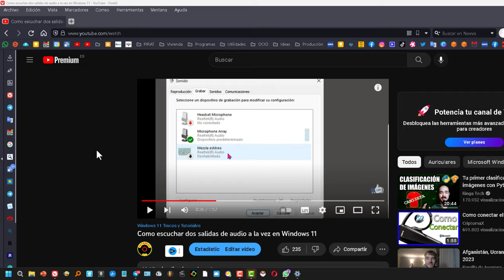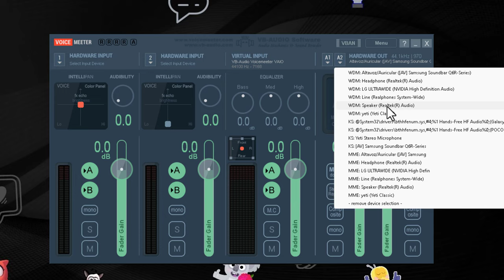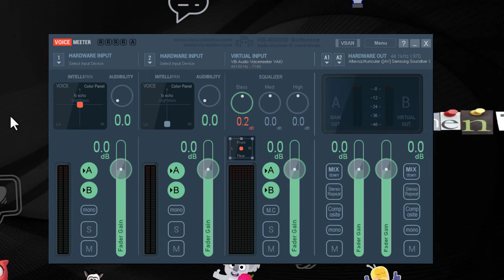Como tener dos salidas de audio a la vez en PC (método 2)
Hay varias formas de tener dos salidas de audio al mismo tiempo en un PC, algunas de las cuales incluyen:

Utilizar un software como Voicemeeter, que permite mezclar varias entradas de audio y salidas en su PC.

Utilizar una tarjeta de sonido externa que tenga varias salidas de audio, y configurar cada aplicación para utilizar una salida diferente.

Utilizar un splitter de audio, que es un dispositivo físico que permite dividir la señal de audio de un dispositivo en varias salidas.

Utilizar Windows Sonic o Dolby Atmos para tener una salida estéreo y otra de sonido envolvente

Utilizar una aplicación de virtualización de audio, que permite crear varios dispositivos de salida virtuales en su PC, y configurar cada aplicación para utilizar un dispositivo diferente.

Es importante mencionar que algunas de estas opciones pueden requerir configuraciones avanzadas y algunos conocimientos técnicos para su correcto uso.

Voicemeeter es un software de mezcla de audio para Windows que permite a los usuarios controlar y mezclar varias entradas de audio y salidas en su PC. Puede ser utilizado para mezclar señales de audio de diferentes programas y dispositivos, como juegos, música, conferencias de voz y más. También ofrece características avanzadas como ecualización y compresión de audio.